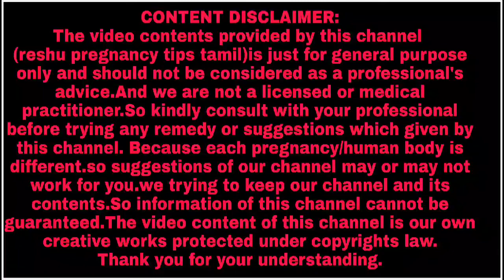over weight during pregnancy in tamil/how to weight loss in pregnancy tamil/weight loss in pregnancy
The video contents provided by this channel (reshu pregnancy tips tamil)is just for general purpose only and should not be considered as a professional's advice.And we are not a licensed or medical practitioner.So kindly consult with your professional before trying any remedy or suggestions which given by this channel. Because each pregnancy/human body isq qaadifferent.so suggestions of our channel may or may not work for you.we trying to keep our channel and its contents.So information of this channel cannot be guaranteed.The video content of this chappnnel is our own creative works protected under copyrights law.

Marco Verch Professional Photographer
Young woman's holding blister packs of pills and fresh fruits. Concept receiving vitamins in pregnancy time
This image is available under Creative Commons 2.0 (Attribution required). Please link to the original photo and the license. License for use outside of the Creative Commons is available by request.